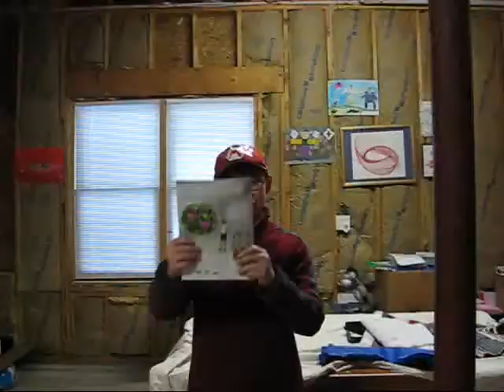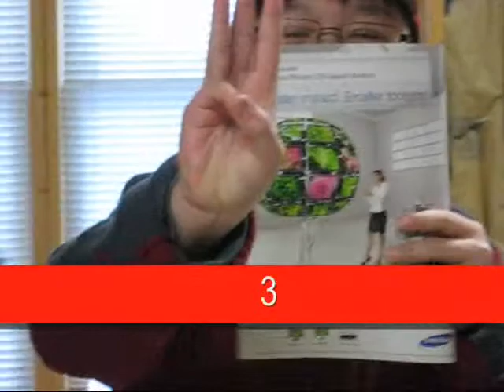Mario's Weight Loss Program Advertisement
"Come on you little ding dong"